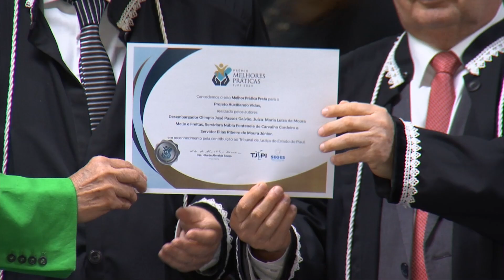Tribunal de Justiça abre ano judiciário no Piauí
O Tribunal de Justiça do Piauí (TJ-PI) iniciou, nesta segunda-feira (22), as atividades de 2024. Em solenidade no Plenário do Palácio da Justiça, foram destacado ações de 2023 e os projetos para 2024. Veja mais detalhes na reportagem de James Almeida, da TV Assembleia.